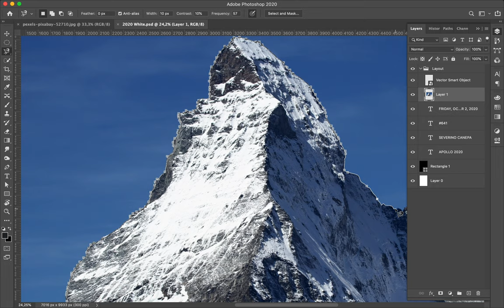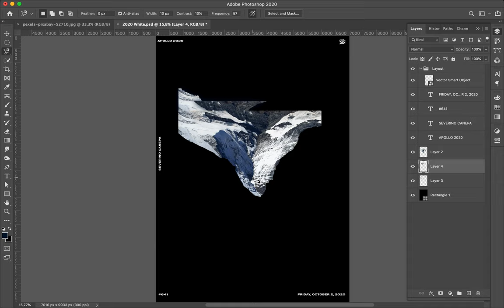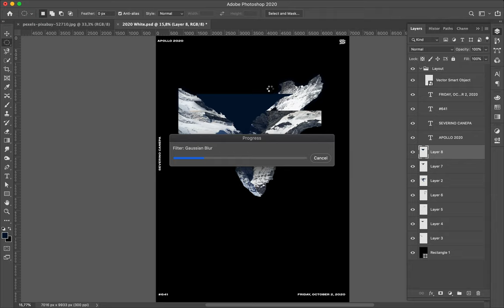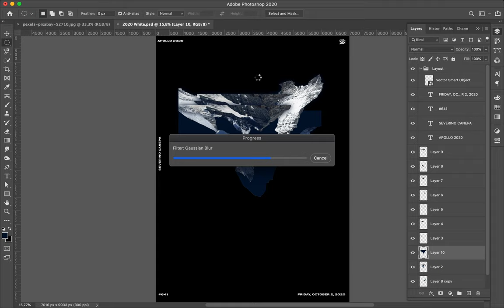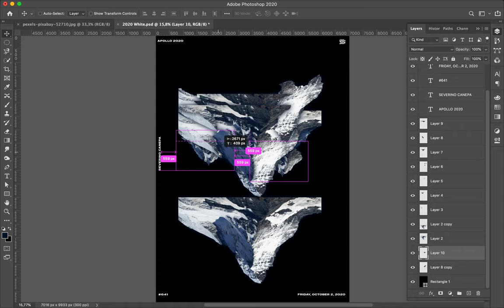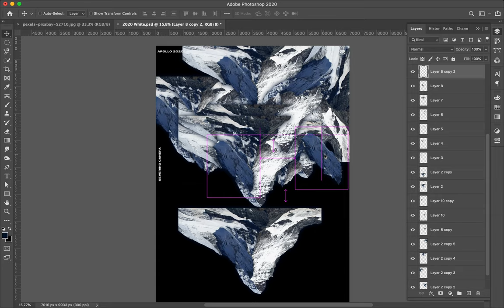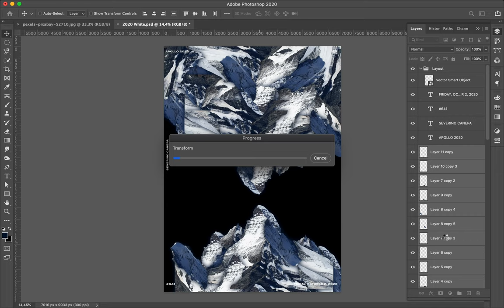Poster Tutorial #641 Alpine Rock #17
I finally drastically improved the mini-series Alpine Rock by adding some abstract shapes. They contrast very well with the organic shapes of the mountain with their sharp angles.